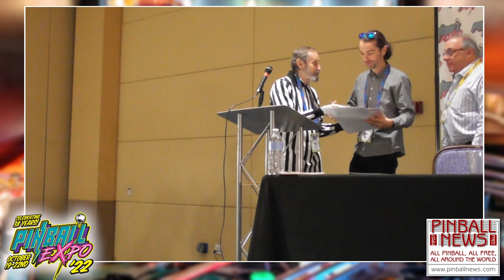Pinball Expo 2022 - Walter Day Trading Cards - Pinball News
In this special presentation, Walter Day presented Pinball Expo 2022 trading cards to a selection of honoured recipients.

Note: We have uploaded these seminar videos as rapidly as possible for you to enjoy.  Any technical issues will be addressed later and the videos re-uploaded.